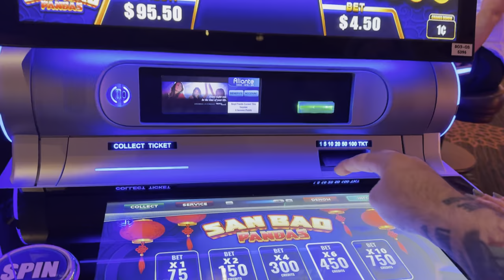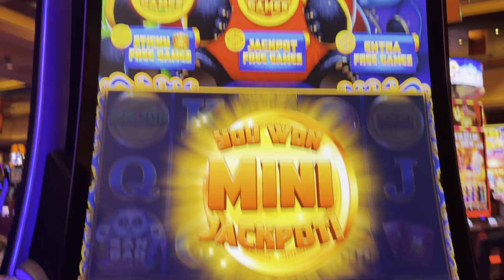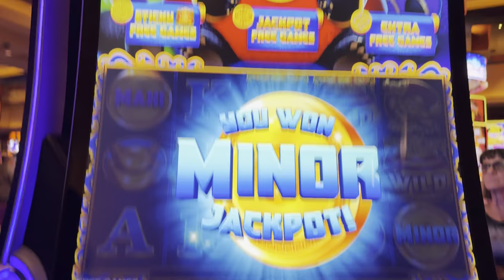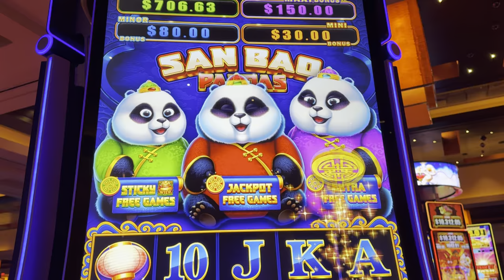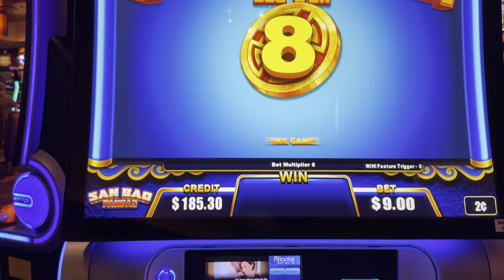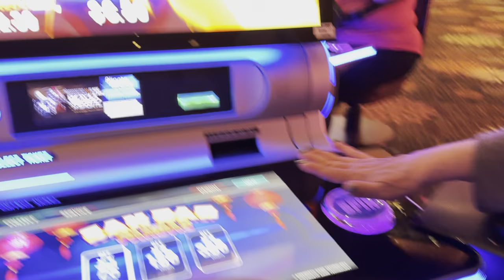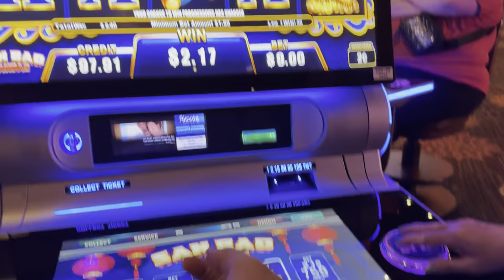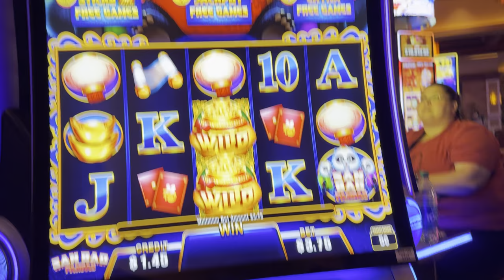NEW TRIPLE POP PANDAS!!!!!!!!!!